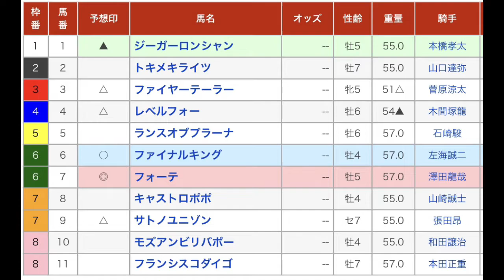サファイアスプリント 直感予想！ 船橋競馬場 第11レース 2022年9月30日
船橋競馬場のメインレース、サファイアスプリントを予想します